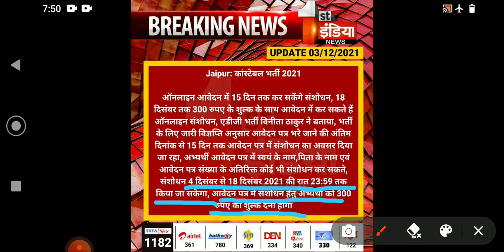Rajasthan police constable2021 Rajasthan police exam date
Rajasthan police constable galti sahi karne ki last date